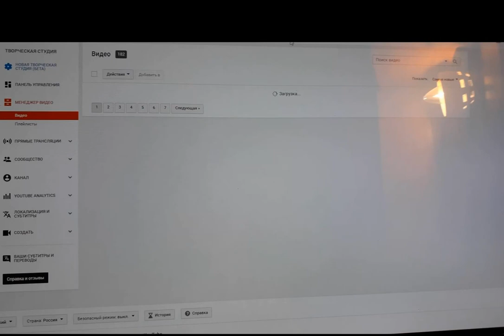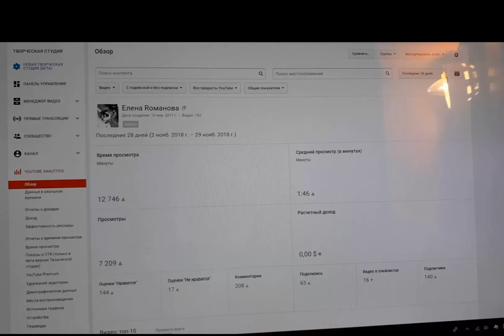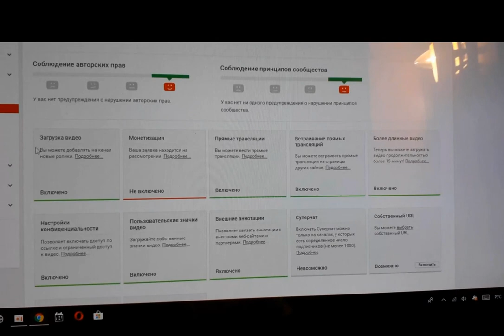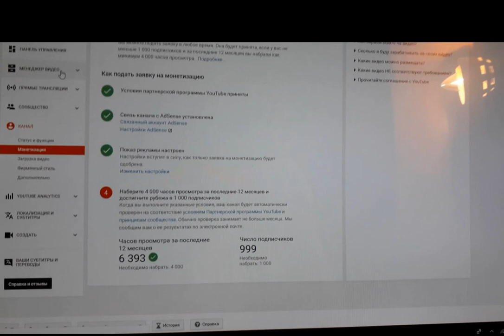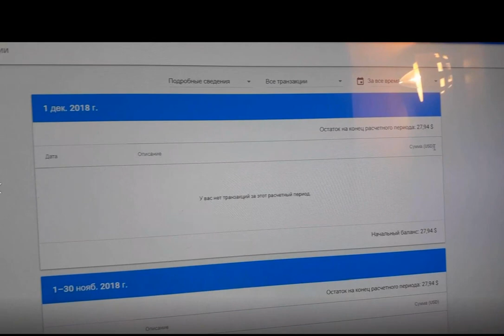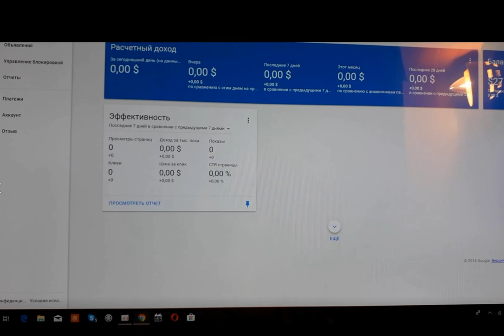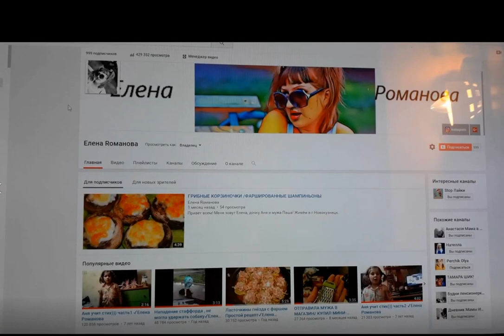БЛОГЕРЫ ЭТО НЕ ПОКАЖУТ НИКОГДА!!! МОНЕТИЗАЦИЯ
Видео о том, как мне платил AdSens.Сколько я зарабатывала.

Привет всем! Меня зовут Елена, дочку Аня и мужа Паша! Живём в г.Новокузнецк.